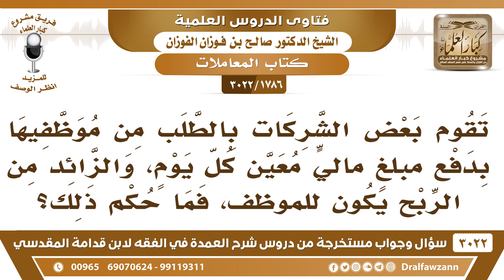[1786 -3022] تقوم بعض الشركات بالطلب من موظفيها بدفع مبلغ معين كل يوم والزائد من الربح يكون للموظف!!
-"[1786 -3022] السؤال: تقوم بعض الشركات بالطلب من موظفيها بدفع مبلغٍ ماليٍّ معين كل يوم، والزائد من الربح يكون للموظف، فما حكم ذلك؟
الجَوَابُ: ما يصلح هذا، هذا لا يصلح، الموظف له راتبه فقط، الموظف له راتبه فقط. وليس شريكاً، الموظف ما هو بشريك، إنما هو عامل له راتبه فقط.
للاشتراك في قناة الشيخ صالح الفوزان

للاستفسار والإقتراحات والدعم
رئيس الفريق
لمشروع كبار العلماء